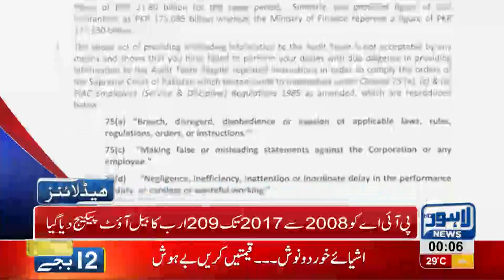12 AM Headlines Lahore News HD 13 August 2018